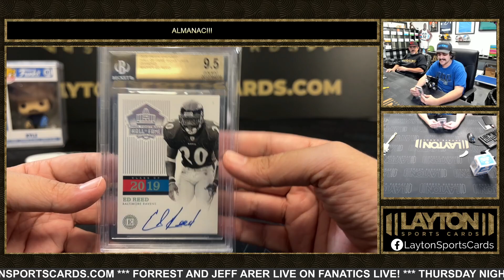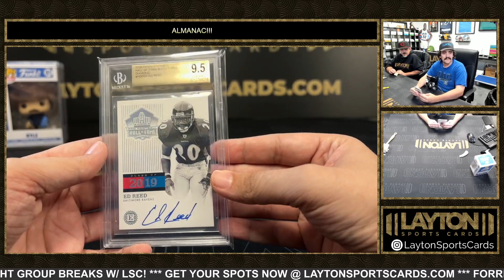1 Almanac Pack For Ronald L